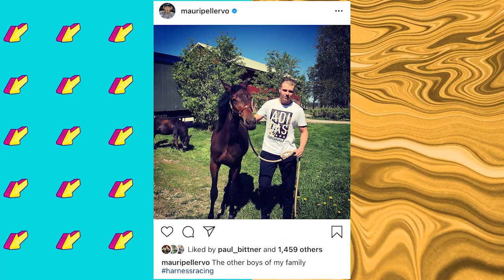The Plane Truth: Markus Nutivaara and Alexander Wennberg (Full Interview)